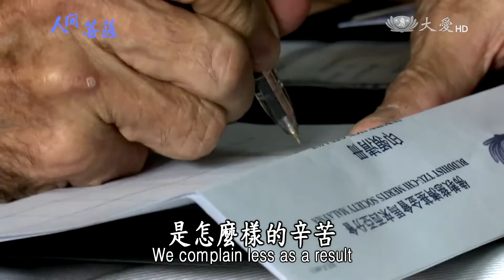【人間菩薩】劉昌寶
知足感恩 快樂付出

【馬來西亞新山】劉昌寶(濟樸) 師兄